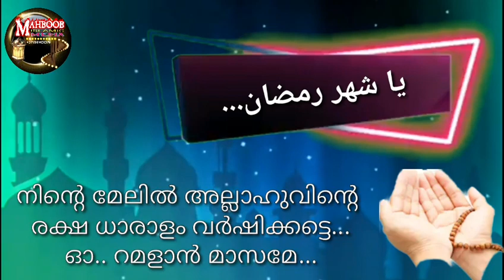Wida ramalan|റമളാൻ അവസാന വെള്ളി ഖുതുബയിൽ നമ്മെ കരയിപ്പിക്കുന്ന വാചകങ്ങൾ...